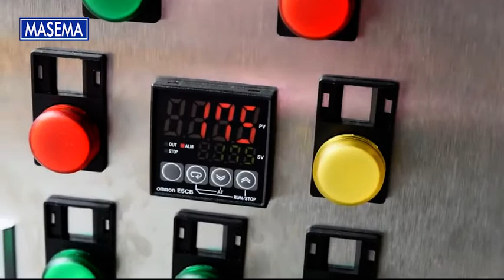Fryer Conveyor Machine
Ayo segera order mesin kebutuhan Anda di MASEMA ✨
Sukses usahanya, Masema mesinya.